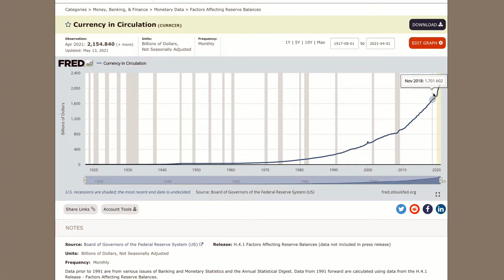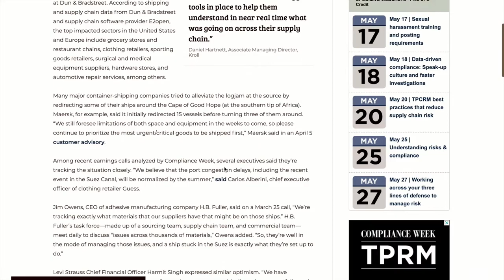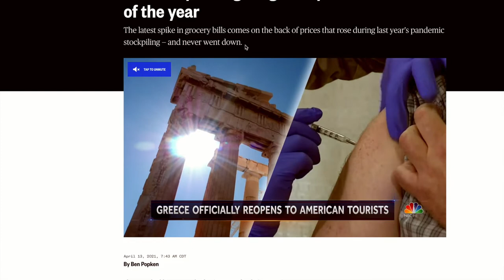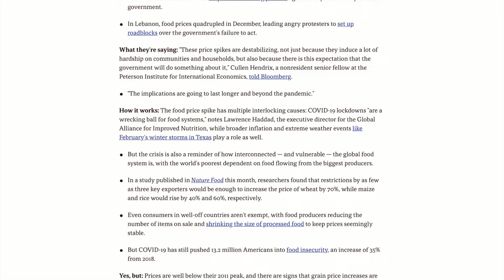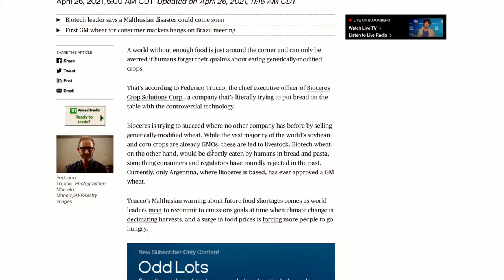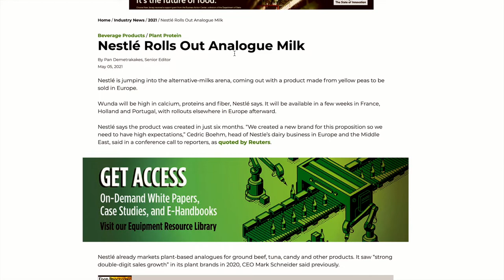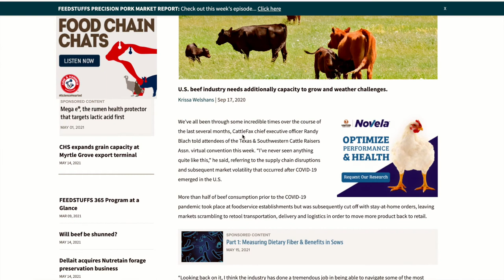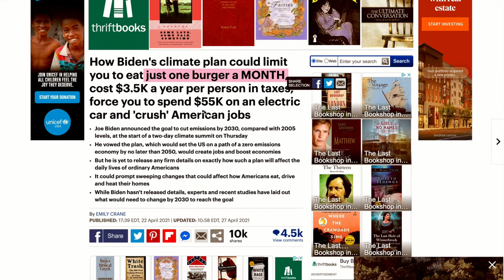Why Are Food Prices Going UP? 2021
To those who feel moved by my research, reports, and other content and wish to help support the continuation of my work, feel free to 💸💸 Donate

✍️✉️I like to keep things old school, do you? Write Me & I’ll write ya back! ✍️✉️
Ill Always Try To Reply!

Question, Concerns or inquiries ?

Let’s keep the truth of God Almighty alive, unveil hidden agendas, and pursue stories and information with a moral force! 🐝